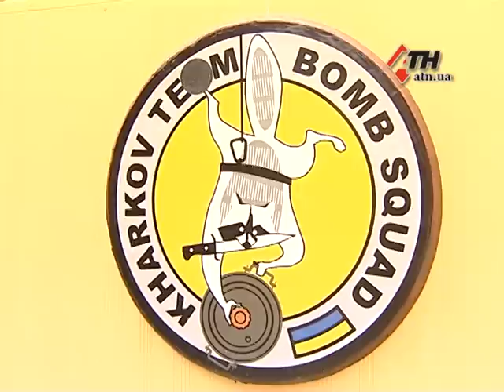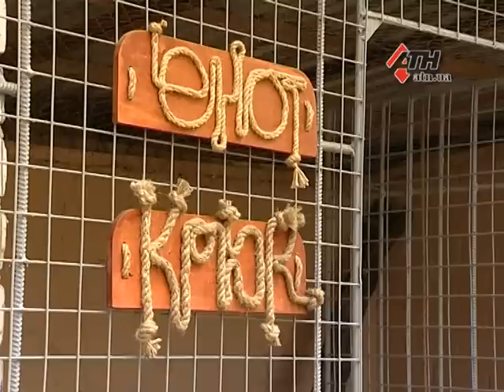26.06.15 - Мохнатый сапер - енот Крюк появился в команде взрывотехников